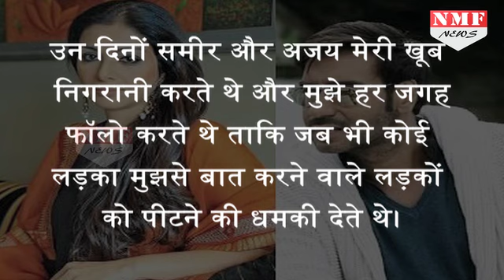OMG ! ये क्या बोल दिया Ajay के लिए Tabu, कहीं Kajol गुस्सा ना हो जाएं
Tabu has had a long and fruitful career in Bollywood. However, the power house actress, who will be soon seen in Golmaal Again, is single and ready to mingle, apparently. In a fun interview, Tabu revealed why she has remained single so far and who is to blame for that!